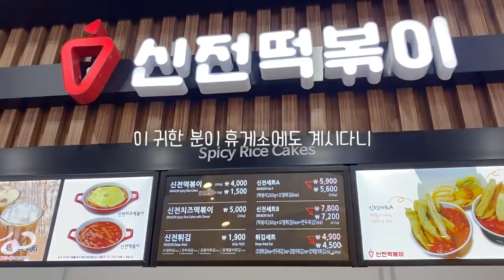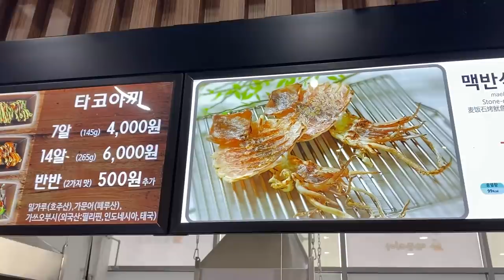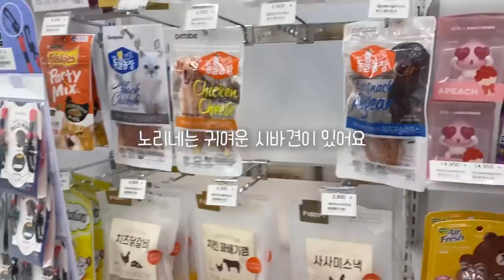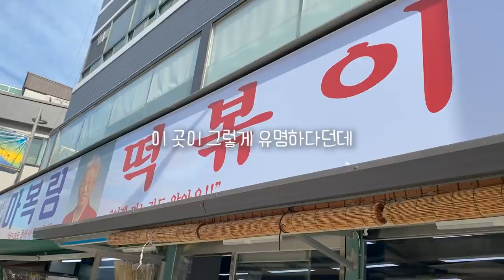[하루의나도] 회의의 꽃은 먹방이죠🌟휴게소 먹방 | 집들이 홈파티 | 스테이크와 라자냐🍷 | 동대문에서 원단 구경 | 신당동 떡볶이🧡치즈추가 필수 :D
▼BGM▼
Song : 샛별 - A New Day!